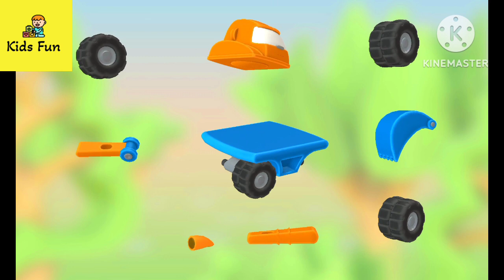Helper Cars | CARTOON TOY HELICOPTER KA VIDEO CRANE | Gadi Wala Cartoon